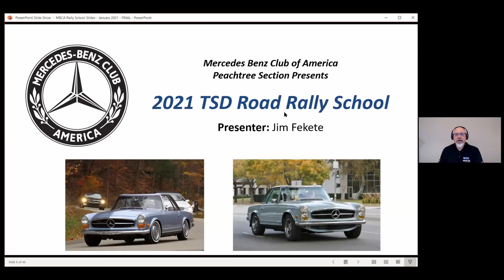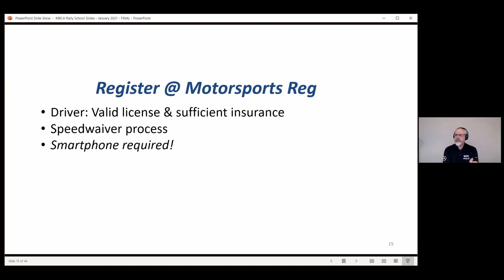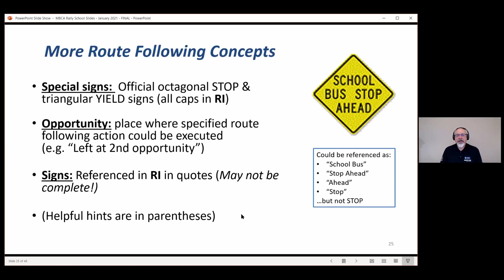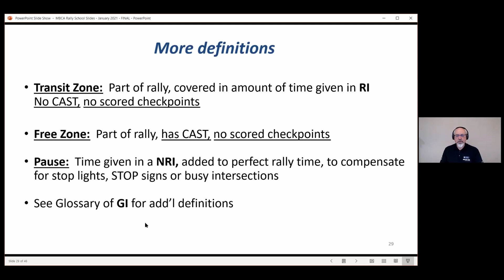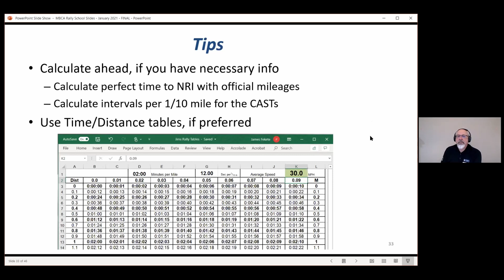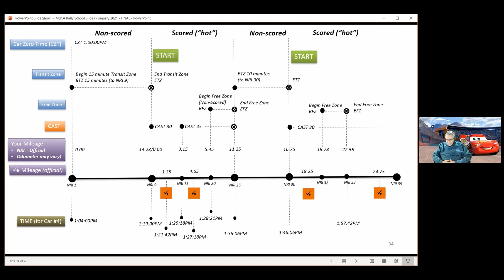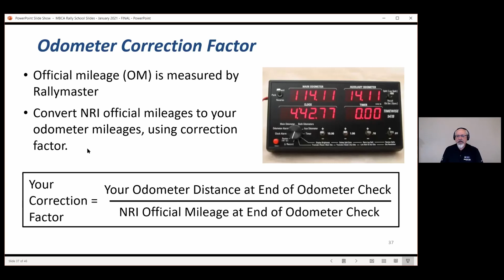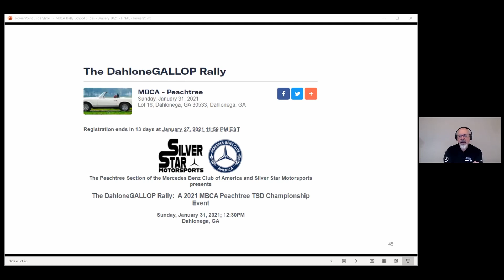2021 TSD Road Rally School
Join us again as Jim Fekete takes us through the fundamentals of Time, Speed and Distance Rally Racing.

00:20 - Presentation
    00:42 - Acknowledgements
    01:27 -  What are Rallies?
    02:32 - What is a TSD Rally?
    04:11 - Priorities for fun & success
    04:51 - Prepare your vehicle
    05:42 - What do I need in the vehicle?
    06:17 - Example of General Instructions
    09:21 - Timekeeping and Scoring Equipment
    12:48 - At the start
    15:47 - About Route Following...
    16:59 - Route Following - Fundamental Concept
    17:55 - Route Following Priorities
    20:35 - Question 1 - Which way does the Principal Road go?
    21:40 - Question 2 - Which way does the Principal Road go?
    23:10 - Non-Existent Roads
    23:36 - Typical Intersection Classifications
    24:20 - More Route Following Concepts
    26:49 - Let's Stay On Time!!
    26:58 - Definitions
    28:16 - Checkpoints
    34:14 - More Definitions
    38:00 - Running a TSD Rally
    41:45 Starting a time section with example
    50:06 Tips (spreadsheet view)
    53:00 - Timekeeping for Rally, scored and non-scored sections
    1:09:50 - Time Allowances ("bought time")
    1:12:40 - But What if We Are Off Route???!
    1:14:43 - Odometer Correction Factor
    1:17:20 - Driver Tips
    1:18:29 - Navigator Tips
    1:20:37 - Team Communication
    1:21:52 - Using Richta GPS Competitor App
    1:26:50 - Test Rallies